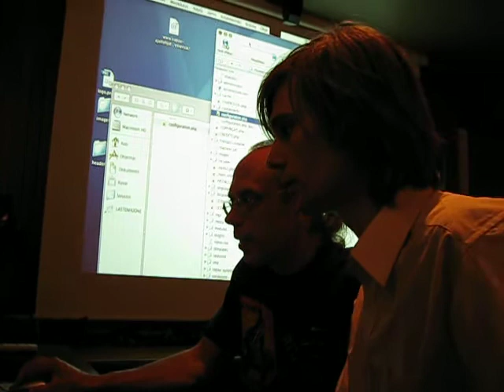HVA:n uudet nettisivut 2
Jarmo Niinimäki ja Veikko Sariola julkaisevat HVA:n uudet nettisivut Vltavan Havel-kabinetissa.